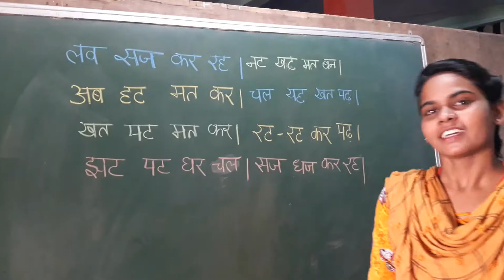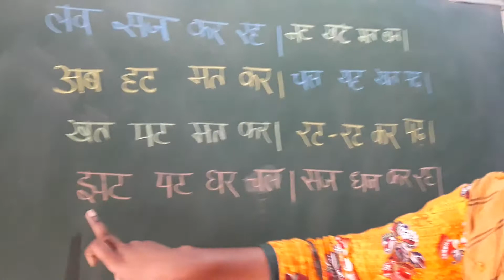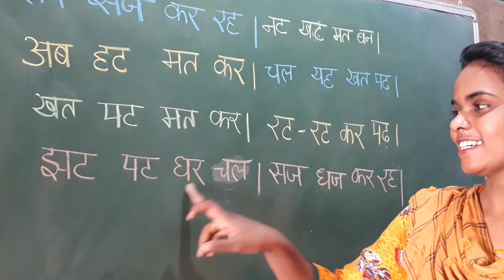L.K.G | Hindi | दो अक्षर वाले शब्द [part 6] - pg.no. 30